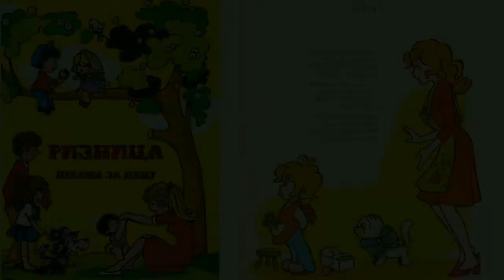Jovan Jovanović Zmaj (RIZNICA) - 013 SRDA 📖 najlepša poezija za decu